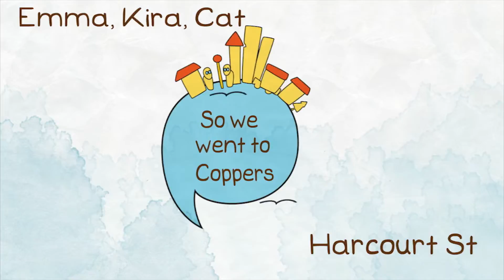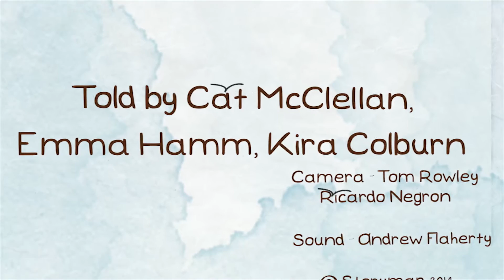Cat, Emma, Kira - 'We went to Coppers'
Three American girls recount a night in Coppers, the infamous Dublin nightclub, for storymap.ie. For more stories,